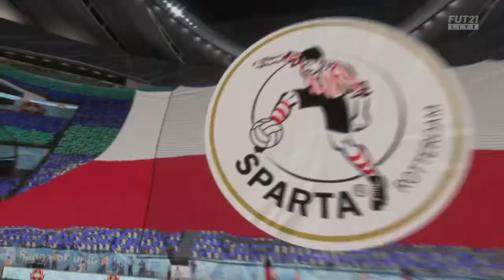FIFA 21_جلد يابوي